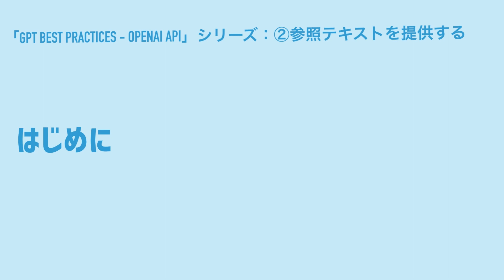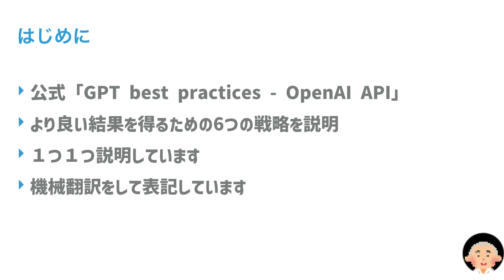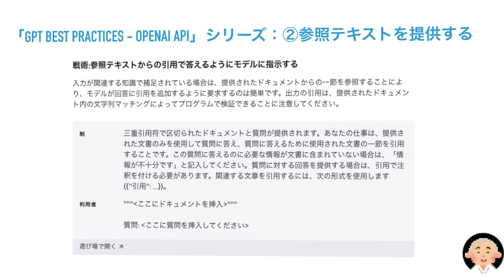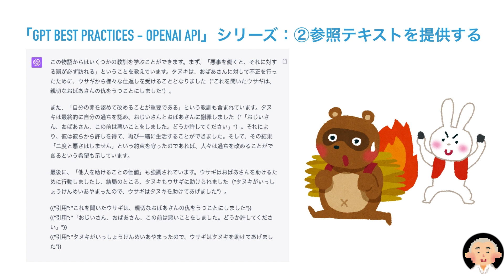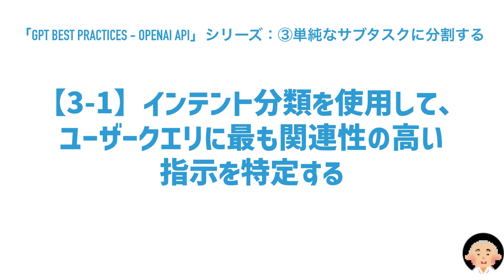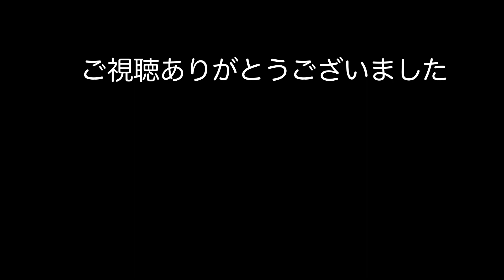【徹底解説】【2-2】プロンプトエンジニアリング： OpenAI公式「GPT best practices」：参照テキストからの引用で回答するようにモデルに指示する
■「GPT best practices - OpenAI API」シリーズ：②参照テキストを提供する
【2-2】参照テキストからの引用で回答するようにモデルに指示する

■ChatGPT勉強会（無料）に参加希望の方は

■ChatGPT関連動画
【最新】ChatGPT初心者限定 超入門：新しい職種！登場！「プロンプトエンジニア」とは？
【必見】ChatGPTを知ってますか？今どきのAIを歴史から教えます！：Generative AIとAIの歴史について
【ChatGPTとは？】実際に試してみて、NLP（Natural Language Processing：自然言語処理）の未来を見ました！
【最新】ChatGPT初心者限定 超入門：大学3年生専用の進路選択するための使い方編

OWC-SCHOOL　代表
32年にわたるITの経験を持ち、上場企業の役員や代表、海外ビジネスなどで経験を積みました。現在はYouTubeなどでそのノウハウを発信しています。

○ご相談無料
詳しくは、こちらまで